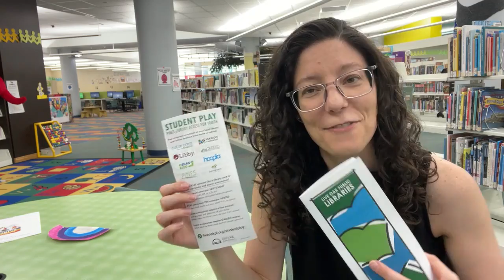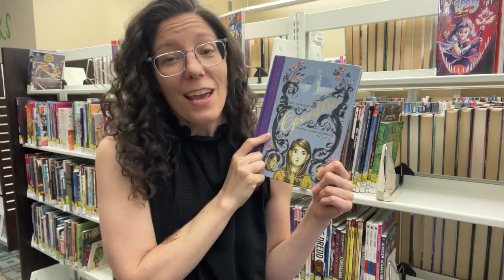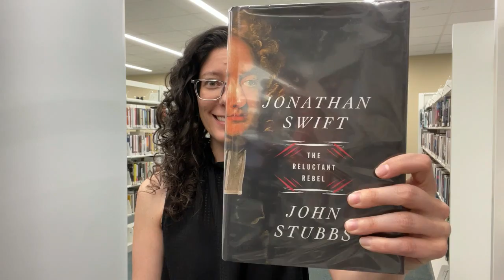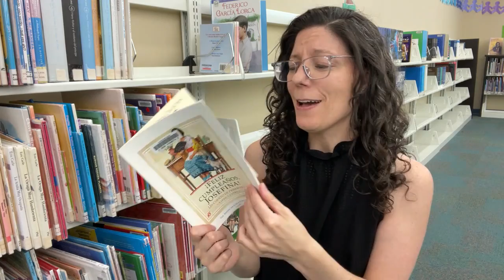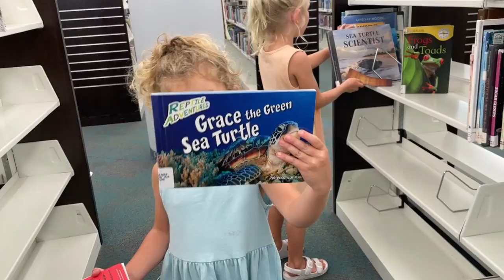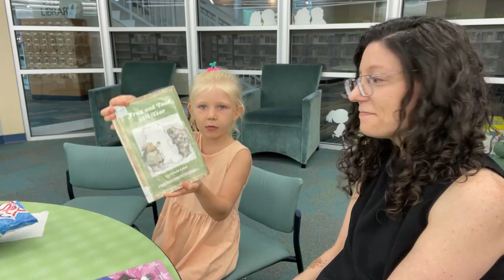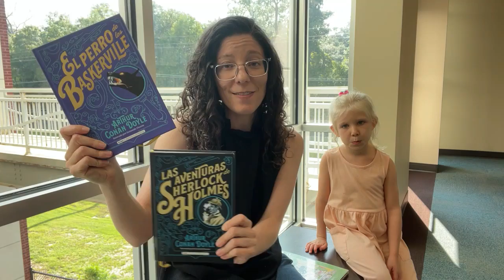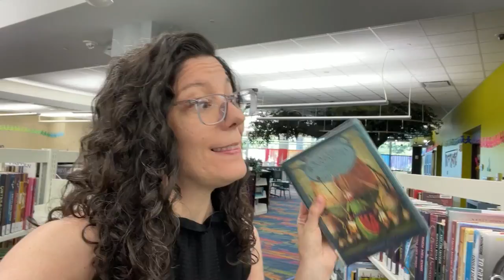8 Hour Library Challenge | 10 Year Booktube Anniversary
0:00 10th Booktube Birthday!
0:29 The Library Challenge
1:24 Give Me a Birthday Gift! (Subscribe)
1:40 Channel Stats
2:24 Getting Ready
2:44 On the Road
3:36 Permission from the Library
4:25 Driving in Traffic
4:57 The Library Building and Park
6:01 Explore Every Section of the Library
6:42 The Library Tree & Yarn Bombing
7:30 Library Vibes
7:51 The Seed Library
8:29 Library Cards & Resources
9:37 Museum and Park Passes
10:03 Lunch and Doctor Who
10:53 Audiobook Challenge
11:39 Music CD Challenge
12:03 Reading Challenge
13:36 Steps Challenge
14:19 Bible Challenge
15:30 Art Book Challenge
15:56 Book Face Challenge
16:20 Half-Way Point!
16:34 Library History Challenge
17:19 Oldest Book Challenge
18:09 Foreign Language Challenge
19:12 Book Display  Challenge
19:49 Oldest Book Update
21:05 Hide a Note Challenge
22:44 Steps Challenge Complete!
23:01 Visit from My Nieces
23:22 Bookmark Challenge
25:37 Shenanigans, Reading, & Puppetry
29:55 Piano Sheet Music Challenge
30:22 Check Out Challenge
30:55 Challenges Completed!
31:18 Saying Goodbye to Nieces
31:51 Last Minute Reading
32:37 Chat with Library Manager
33:12 Saving Money
33:40 Stop Grabbing Random Books!
34:42 Leaving the Library
35:20 The Challenges I Didn’t Get To Do
35:55 Driving Home
36:33 Trying Out the Piano Music
37:08 What Do YOU Love About Your Library?

Filming Equipment Used:
Glowing Book Lamp